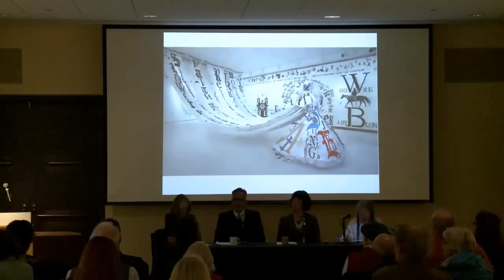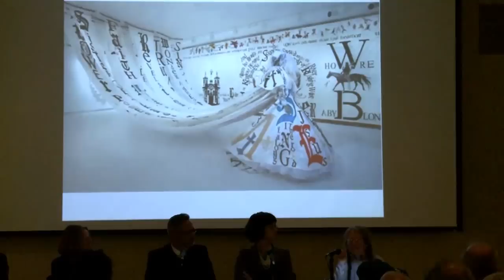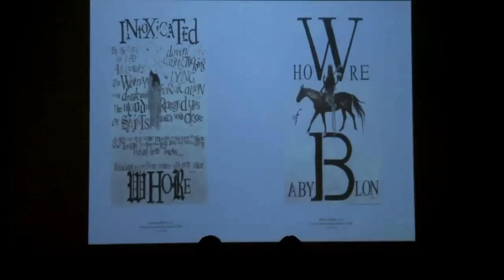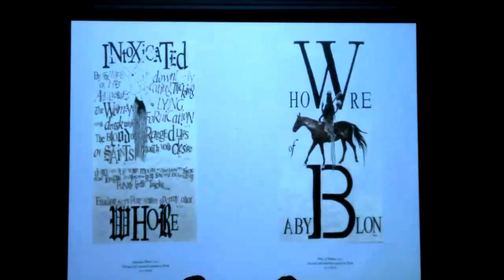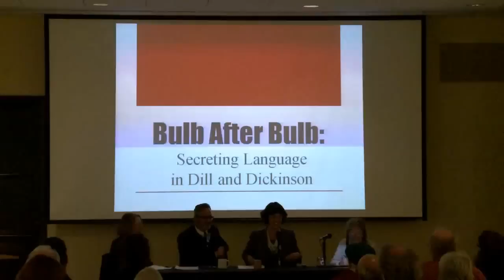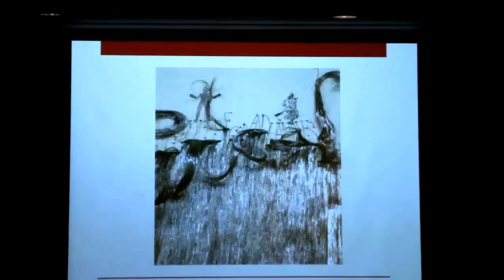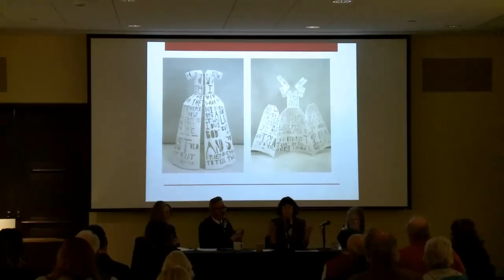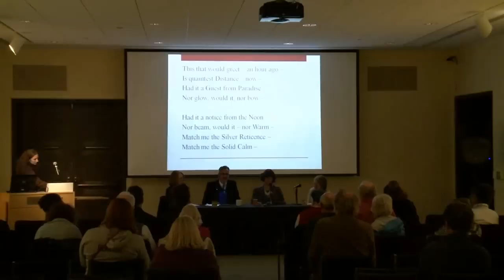Panel: Poetic Visions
Deb Casey, poet; Maggie Evans, doctoral candidate in English; and Tres Pyle, Associate Professor of English examine Lesley Dill's work through the lens of poetry.  Moderated by Karen J. Ford, Professor of English.

Lesley Dill's "Poetic Visions: From Shimmer to Sister Gertrude Morgan"
Lesley Dill is one of the most prominent American artists working at the intersection of language and fine art. Her elegant sculptures, art installations, mixed-media photographs, and evocative performances draw from both her travels abroad and profound interests in spirituality and the world's faith traditions. Exploring the power of words to cloak and reveal the psyche, Dill invests new meaning in the human form. Paper, wire, horsehair, photography, foil, bronze, and music comprise elements through which the artist conveys the complexities of communication. The often secret, indecipherable, and bold meanings of words emerge not only from hearing their sounds, but by feeling them—language is a visceral, bodily experience. Dill challenges the viewer to confront our linguistic relationships as well as perceptions of language itself. Poetic Visions integrates two bodies of Dill's work: wall sculptures made from metal foil and wire, including Shimmer (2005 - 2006), and five allegorical figures (2006), and Hell Hell Hell / Heaven Heaven Heaven: Encountering Sister Gertrude Morgan & Revelation (2010), an installation inspired by the New Orleans missionary and folk artist, Sister Gertrude Morgan (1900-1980). The exhibition is organized by Barbara Matilsky, curator, Whatcom Museum, Washington.